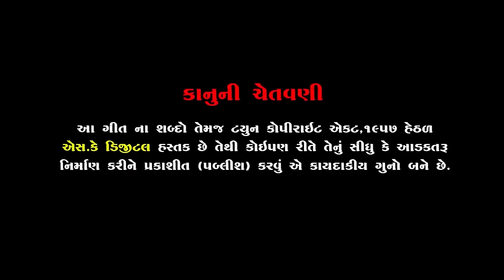વાટ જોજે ગોરલ | Vat Joje Goral | Anil Bharwad | New HD Video Song 2022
Best Special Gujarati Dj Song 2021

♫ Singer
♫ Artist :- Murli Hadgada, Krishna Zala
♫ Dop :- Masum Patel
♫ Editor :- kinara Film Patan
♫ Design :- Rajesh Toliya
♫ Channel Managment :- Aman Agola

♫ Producer : Gopal Hadgada - Mo - 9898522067
♫ Label : SK Digital